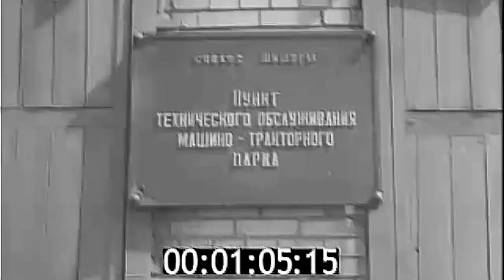1985 state farm Detskoselsky Leningrad region